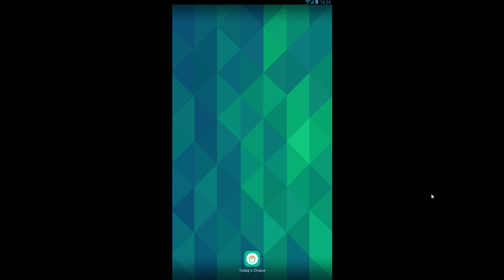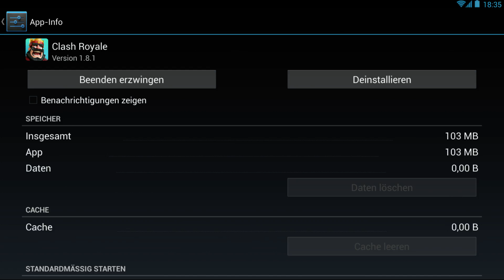CLASH ROYALE ACCOUNT ÜBERTRAGEN/WECHSELN | TUTORIAL German/Deutsch | Matze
CLASH ROYALE ACCOUNT WECHSELN/ÜBERTRAGEN | TUTORIAL | In diesem Video zeige ich euch wie Ihr mehrere Clash Royale Accounts auf Android benutzen könnt. Bzw. wie Ihr euren Account wechseln könnt.

✘ Mein YouTube-Equipment:
► *Mein LapTop
► *Meine Maus
► *Meine Tastatur
► *Mein Mikro
► *Mein Mikrofon Stativ
► *Mein Mischpult
► *Mein Grafikkarte
► *Meine Game Capture Card